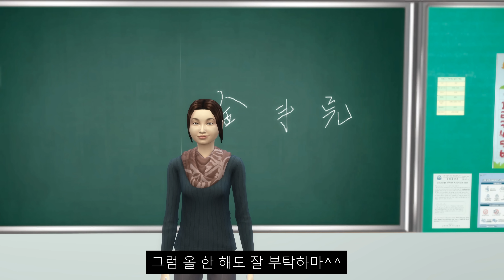일진의 미래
개학한 우리 일진친구들의 학교생활을 들여다봅시다.